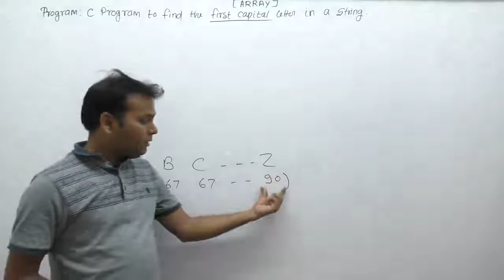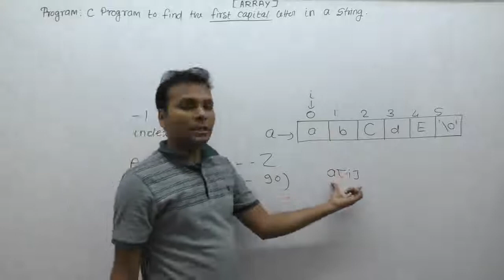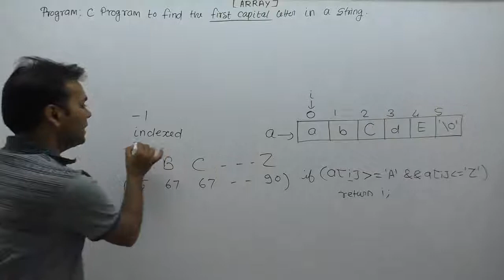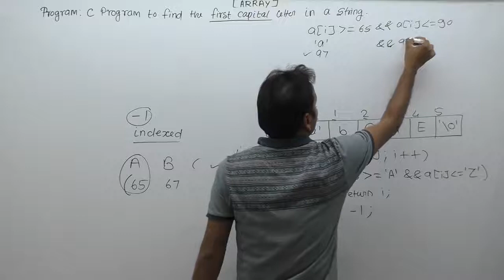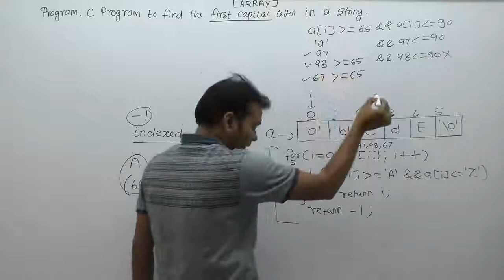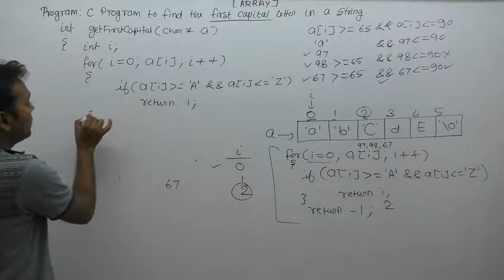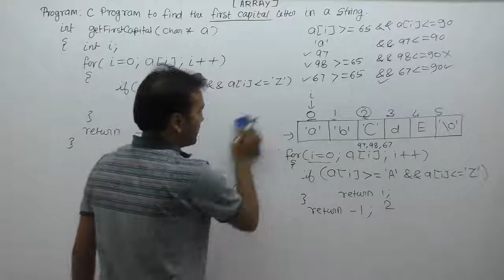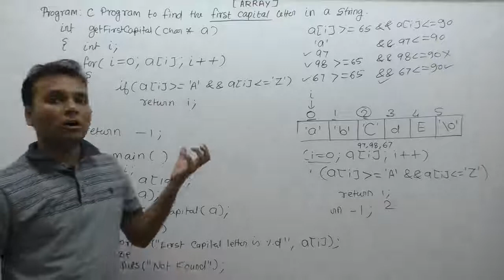Write A C Program To Find The First Occurence Of Capital Letter In A String |Part857| C Language